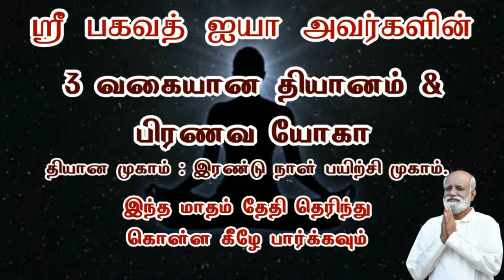எண்ணங்கள் தானாக வருகிறதா அல்லது நாமாக எண்ணுகிறோமோ - Sri Bagavath ஐயா